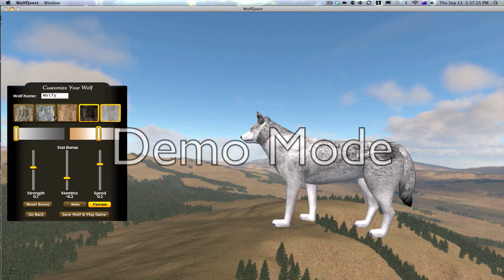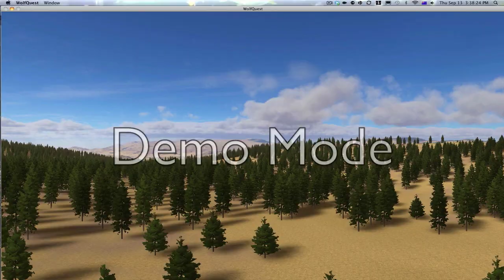WolfQuest Episode 1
This is my 1st time playing WolfQuest as a video.